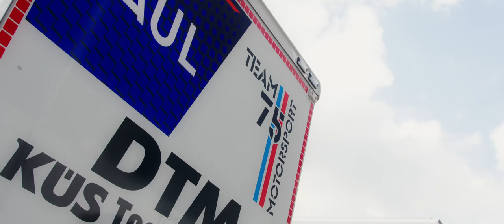Official Trailer – Race Your Dreams goes DTM - Season 3, Episode 1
Morgen ist es endlich soweit! Wir veröffentlichen die erste Folge der dritten Staffel Race Your Dreams auf unserem YouTube Kanal. Hier erhaltet ihr einen exklusiven Einblick hinter die Kulissen des Team75 Motorsport in der DTM. Erlebt das Renngeschehen aus Sicht der Fahrer Laurin Heinrich und Ayhancan Güven, während sie mit atemberaubender Geschwindigkeit auf der Rennstrecke unterwegs sind.

Tomorrow, we release the first episode of the third season of Race Your Dreams on our YouTube Channel.  Get an unique look behind the scenes of Team75 Motorsport and their drivers Laurin Heinrich and Ayhancan Güven during DTM season 2023.